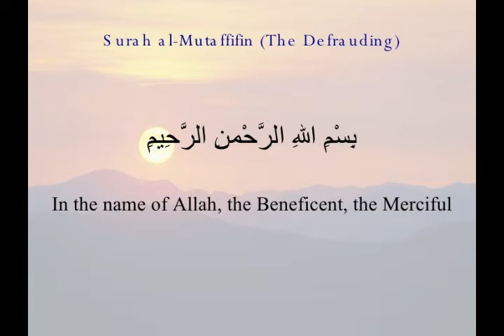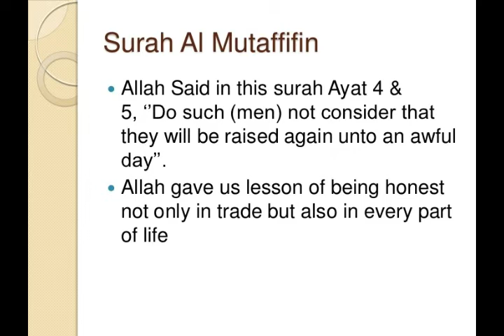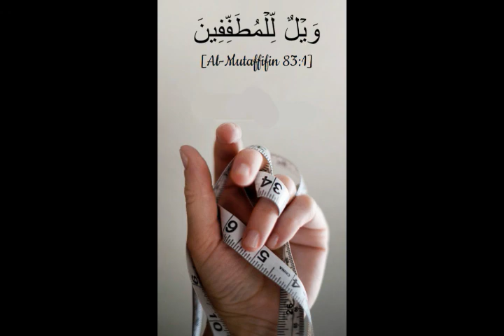Surah Mutaffin with Urdu Translation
Hoe you learned from video.